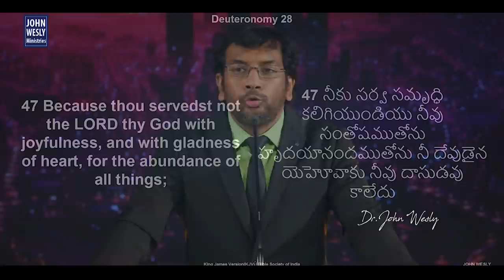యేసుతో స్నేహం (13 జూన్ 2020) | నీవు దేవునికి సమర్పించుకొనే సమయం ఇదే !! | Dr John Wesly